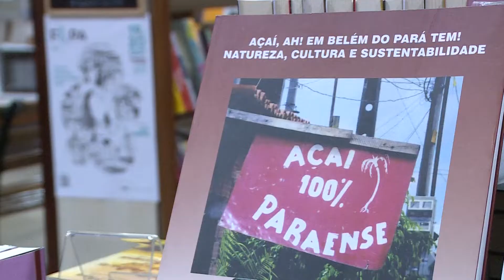Jornal Cultura | Abertura FLIPA